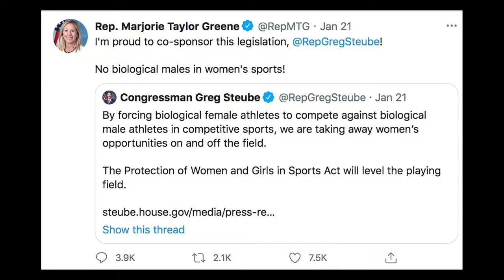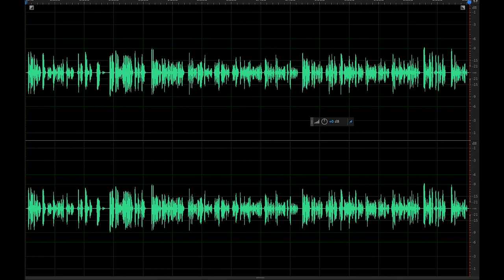Part 2: Behind the Capitol Storming: Breaking Down the New Far Right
This is the second of a two-part miniseries. Check for the audio and video archive of Part 1 which is the Feb. 9 show which is our interview with Matthew Lyons and Cloee, two longtime analysts of the far right with the blog Three Way Fight.  They will continue to analyze the factions that joined the January 6th assault, including misogynists, homophobes,

Out-FM is a weekly progressive queer show on listener-sponsored, noncommercial WBAI/Pacifica Radio. It generally airs at 99.5 and wbai.org on Tuesdays from 8-9 PM.